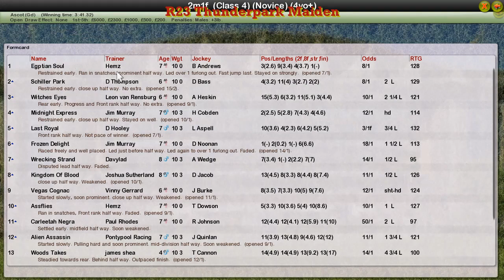NH WK2 R23 Thunderpark Maiden